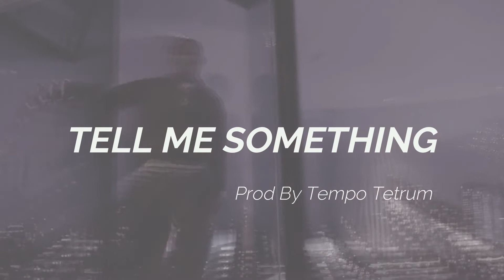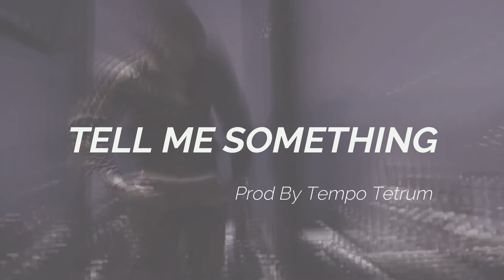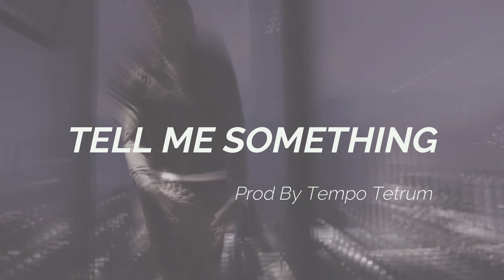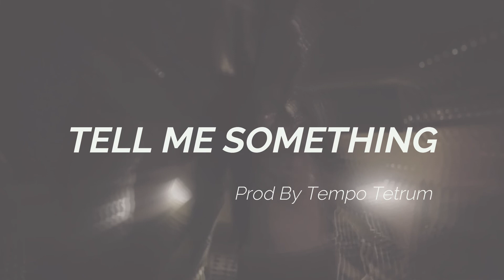Neek Bucks X G herbo X Mozzy type beat - Tell Me Something (Hip Hop Pain type beat)